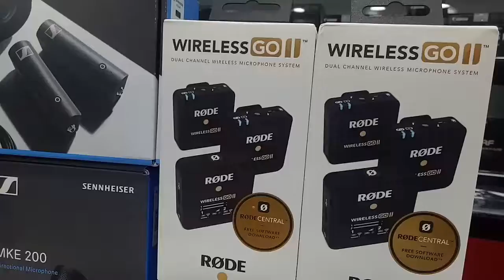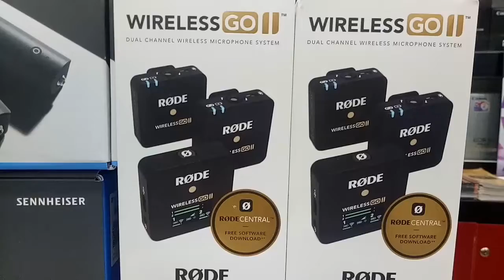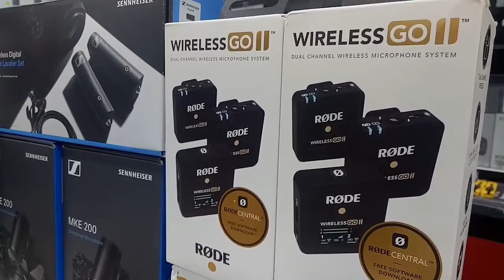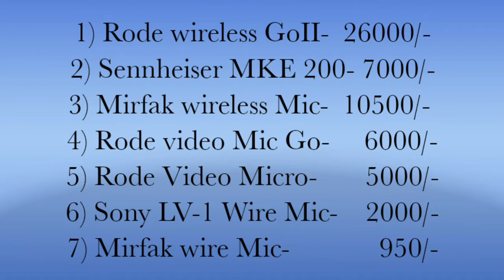Best Mic for YouTubers